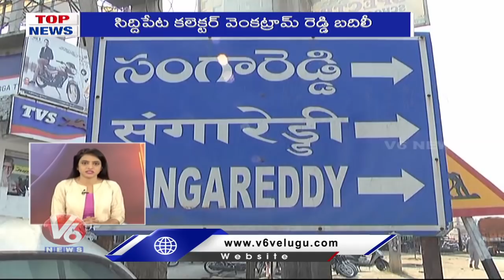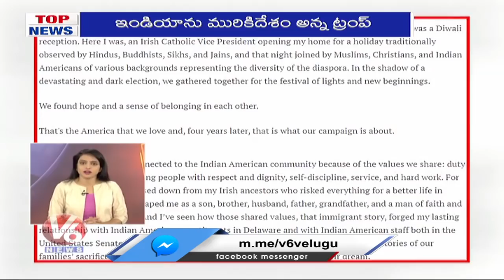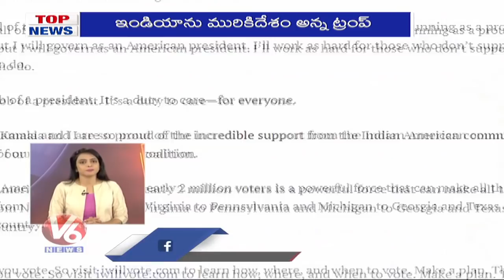Vijaya Dashami Celebrations | Ravana Dahanam at Namaplly| Farmers In Loss Due To KCR Words | V6 Top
V6 Top News Highlights:
Vijaya Dashami Celebrations In Telangana
Ravana Dahanam at Namaplly Grounds
Farmers In Loss Due To KCR Words |